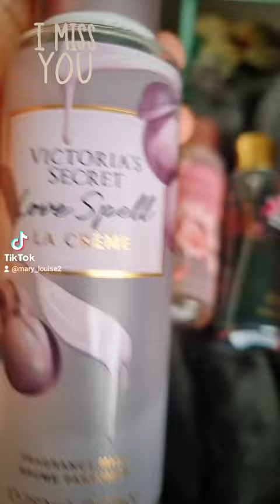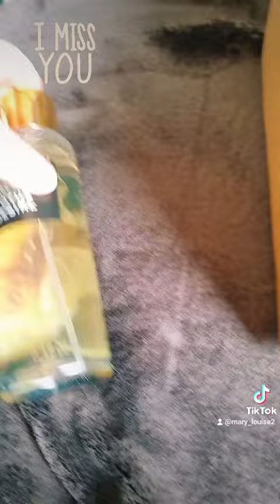next beauty victoria secret mists